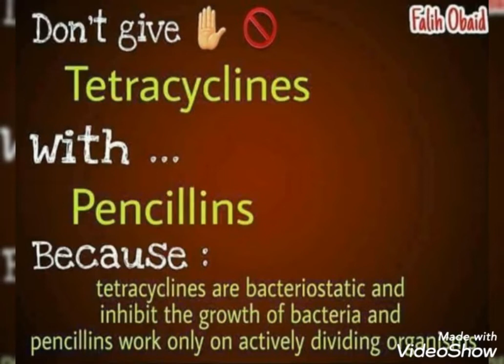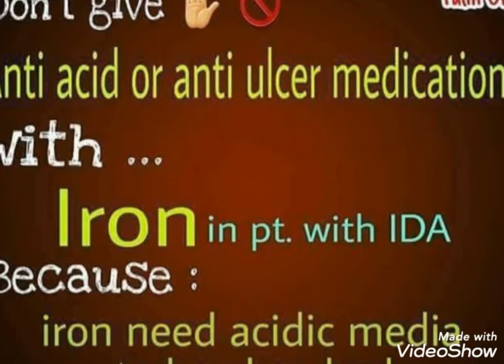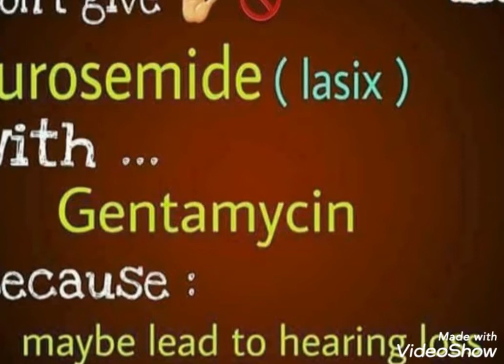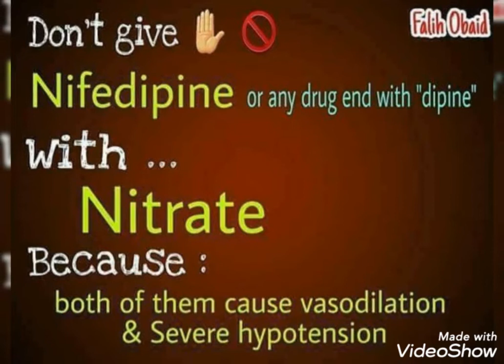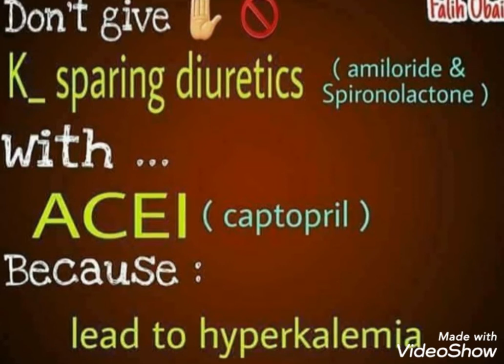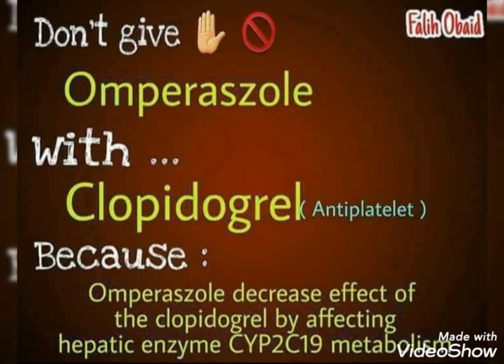Dangerous Drug Combinations. Every pharmacist should know.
Dangerous Drug Reactions. Every pharmacist should know.